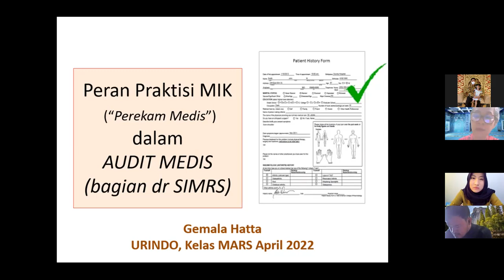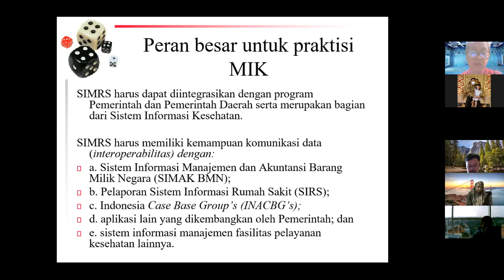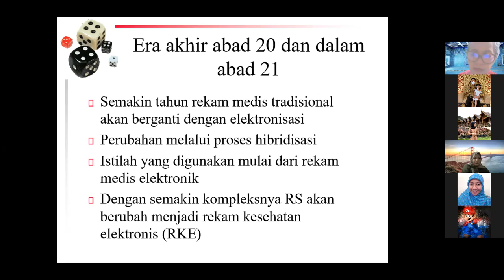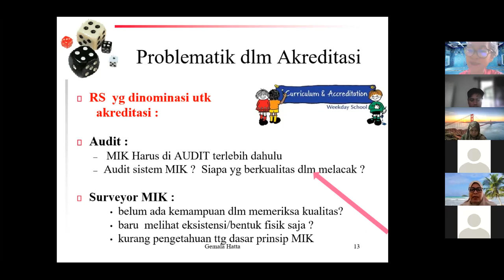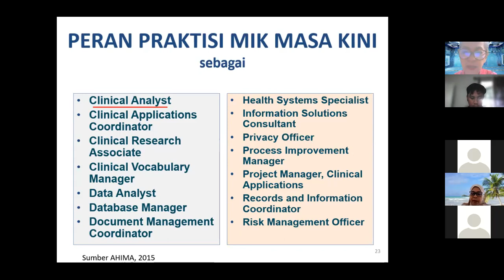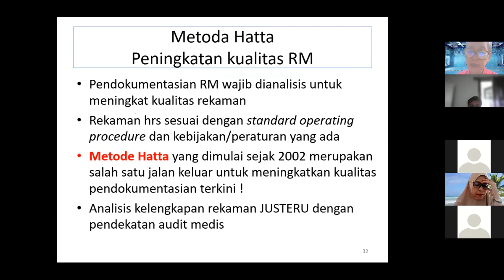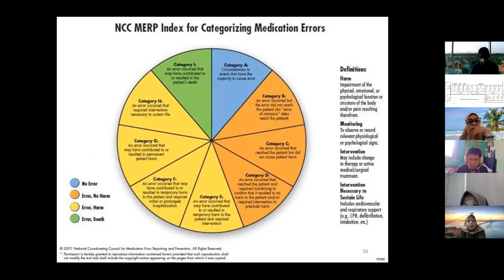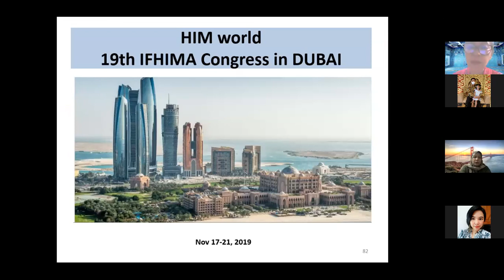kuliah sim rs 14 april 22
materi bu gemala hatta